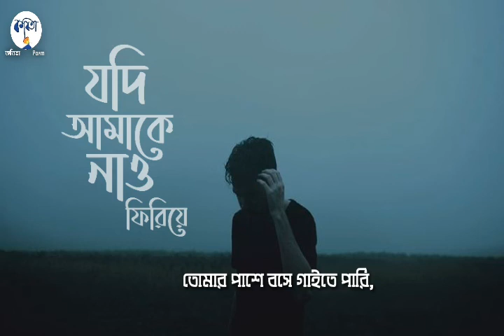Jodi amake nao firiye | Lyrical video | Dipesh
Artist : Dipesh

বাংলা কবিতার প্রথম ফেসবুক পেজ এখন ইউটিউবে। প্রিয় কবিতার ছন্দে এবার কবিতা শুনুন ইউটিউবে।

চাইলে আপনার কবিতা বা এনিমেশান গান বা কবিতা অথবা যে কোন কিছু প্রকাশ করতে চাইলে পাঠিয়ে দিন এই মেইলেঃ